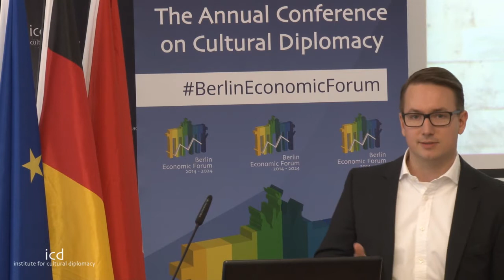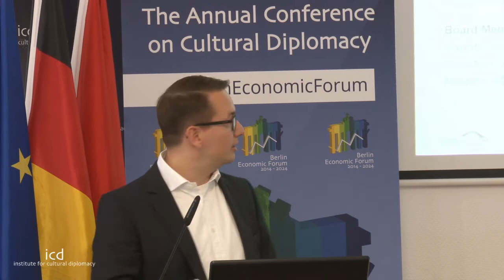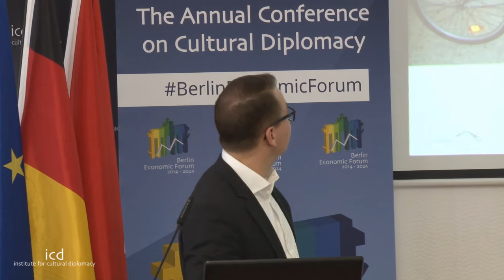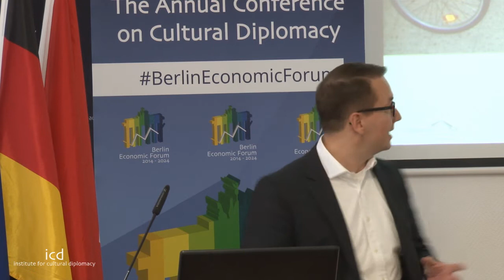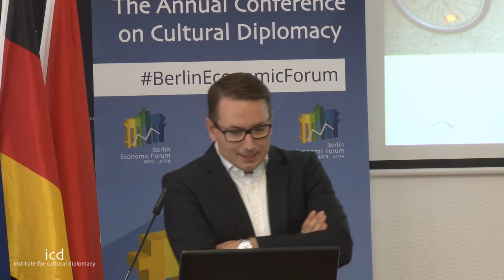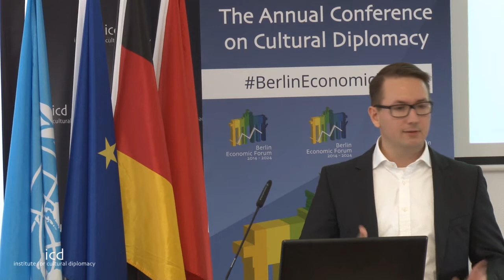Wilhelm K. Weber (Partner, SHS Swiss Hospitality Solutions AG)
“Managing Competitive Environments - Why Computer Games are better than Business Schools”

A lecture by Wilhelm K. Weber (Partner, SHS Swiss Hospitality Solutions AG)

Berlin Economic Forum 2015. "Innovative Nation Branding: Creative Economies, Sustainable Tourism & Responsible Foreign Investments"